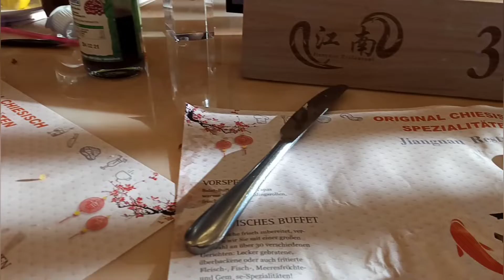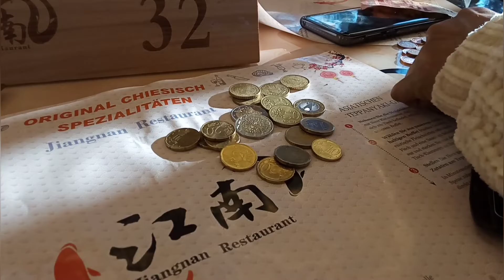Makan bareng teman2 di Jerman bayar pakai uang receh